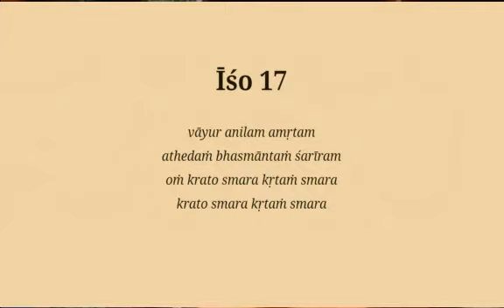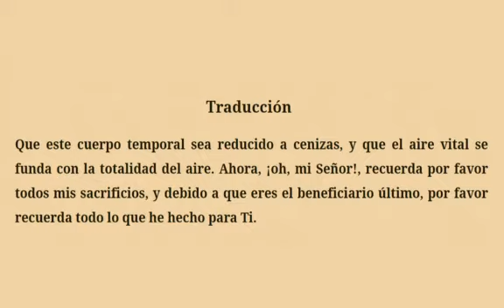Śrī Īśopaniṣad - 11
Curso de Bhakti Śastri - Clase 11